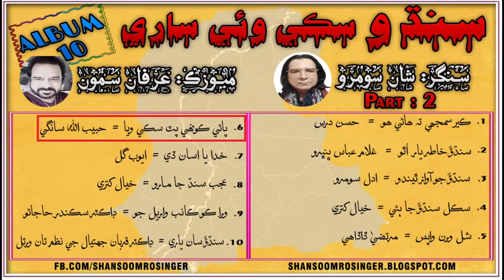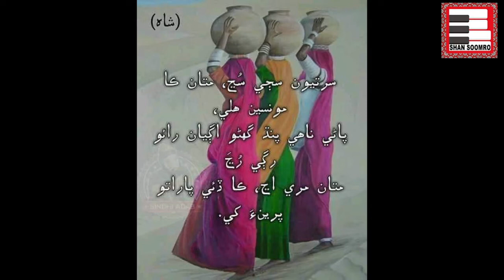06 Pani konhe Pat Sukee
Song: Pani konhe Pat Sukee
Poet: Habibullah Sangi
Singer: Shan Soomro
Edited by: Kamran Ali Soomro